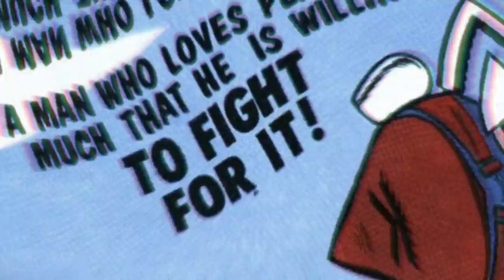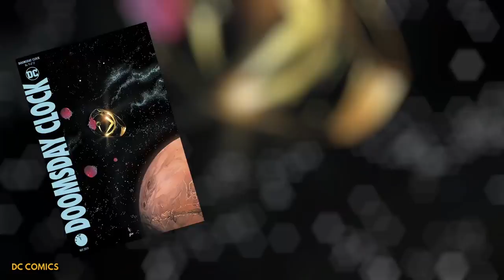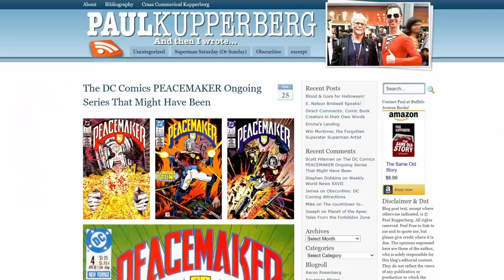15 Secret Peacemaker Facts You Need To Know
We’ve got some quality factoids about that there Peacemaker show to through in your face, sonny Jim! This one’s probably the most well known Peacemaker factoid, but might as well throw it in: dude didn’t start as a DC character! Nope, originally he was created for Charlton Comics, which started back in 1945 before eventually losing all its steam and going out of business in 1985. This was two years after most of their superhero characters were acquired by DC. He started off in the Fightin’ Five comic before getting his own short-lived run facing um, well, a variety of villains. Oh, and did you know that Peacemaker was also the inspiration for the Comedian in Alan Moore’s Watchmen? In fact, the initial idea for that landmark series was to have the cast made up of Charlton Comics characters, whom Moore could revamp for his own purposes as he had done with Miracleman. Which, by the way, very depressing comic – thanks Alan!

There were even other Peacemakers in the comics. The third one was Mitchell Black, who had been a surgeon who whoopsied a patient during experimental surgery and wound up recruited by the Peacemaker Project. He wore this garish monstrosity and wound up being forcibly shuffled off this mortal coil by Prometheus during the bloodbath that was Infinite Crisis. Back to Christopher Smith’s incarnation though, after his four issue miniseries in 1988, writer Paul Kupperberg actually pitched an ongoing series to DC – hence that 1988 volume being open ended. Per Kupperberg’s blog, the series would have opened after the disappearance of Christopher Smith following Checkmate #33 and would introducer a new Peacemaker, Richard Carter.

Chapters:
0:00 Intro
0:04 He Killed Vigilante!
1:02 Once cosplayed Boba Fett
1:34 Not Originally a DC Property
2:25 Originally Nonviolent
2:59 Crisis on Infinite Earths
3:52 Became a Homicidal Maniac in 1988
4:10 Big Influence on The Comedian
4:49 Debuted Alongside Watchmen
5:07 Cameo in Doomsday Clock
5:18 Three Peacemakers
5:54 Helped Blue Beetle
6:29 Could Introduce Blue Beetle
7:08 Talks to His Helmet
7:49 Somehow his dad is worse in the comics!
9:13 Almost Got an Ongoing Series!

Written by: Michael Keene
Narrated by: Michael Keene
Edited by: Michael Keene